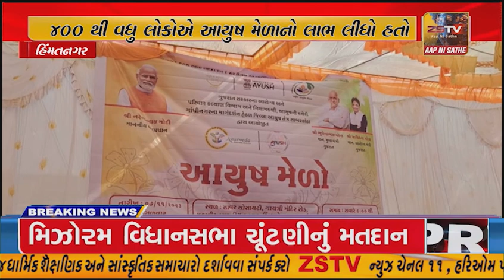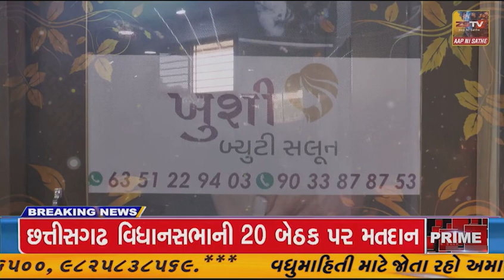હિંમતનગર માં આયુષ મેળામાં 400થી વધુ લોકોએ લાભ લીધો; 700 લોકોએ પ્રદર્શન નિહાળ્યું